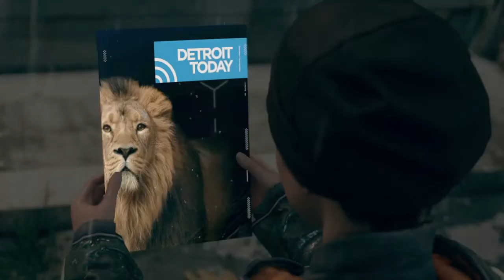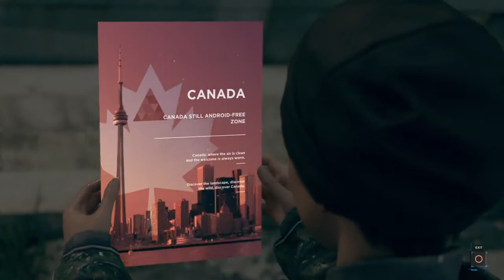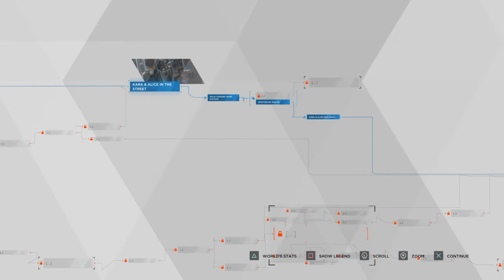Detroit: Become Human Chapter 12